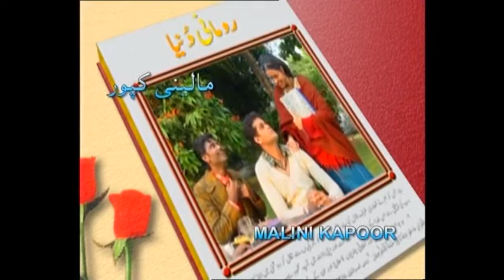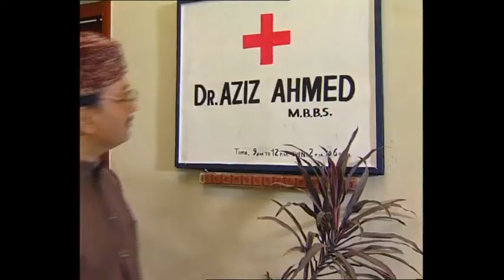Roomani Duniya Ep.08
Urdu pulp fiction Love stories by IBNE SAYED